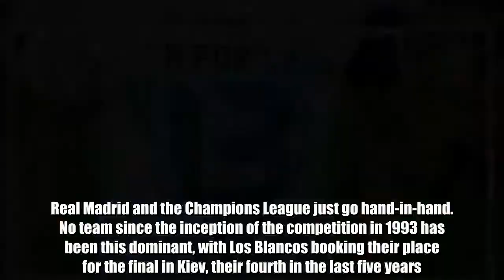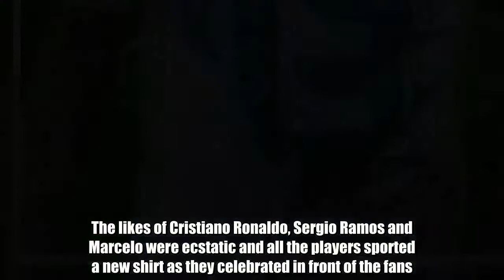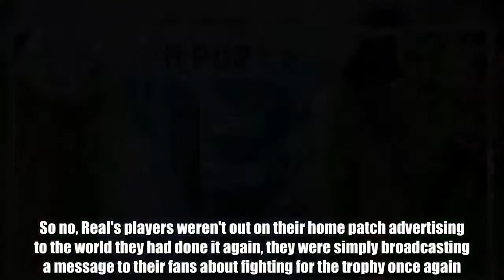The truth behind the 'A Por La 13' shirts Real Madrid wore while celebrating Bayern win [AS]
Real Madrid and the Champions League just go hand-in-hand.  No team since the inception of the competition in 1993 has been this dominant, with Los Blancos booking their place for the final in Kiev, their fourth in the last five years.  They've also won the competition three times in the past four years and if they manage to win it for a third consecutive season, it will be one of the most amazing records in football history.  Real certainly did it the hard way against Bayern Munich, winning 4-3 on aggregate after an enthralling 2-2 draw at the Bernabeu on Tuesday.  They were arguably inferior for 180 minutes, but they always find a way, leading to some serious celebrations after the final whistle.  The likes of Cristiano Ronaldo, Sergio Ramos and Marcelo were ecstatic and all the players sported a new shirt as they celebrated in front of the fans.  As soon as they appeared, Liverpool fans were livid, branding the Spanish giants 'disprectful'.  It appeared as if Real were trying to hint that they had already won their 13th European cup, but it seems there was a lot of confusion.  As reported by Spanish publication AS, the actual translation of the words reads "All out for number 13".  So no, Real's players weren't out on their home patch advertising to the world they had done it again, they were simply broadcasting a message to their fans about fighting for the trophy once again.  Either Liverpool or Roma will prove difficult opponents for Los Blancos in Kiev, with a third consecutive trophy anything but a formality.  Do YOU want to write for GiveMeSport? Get started today by signing-up and submitting an article